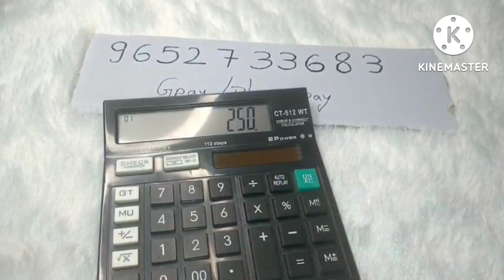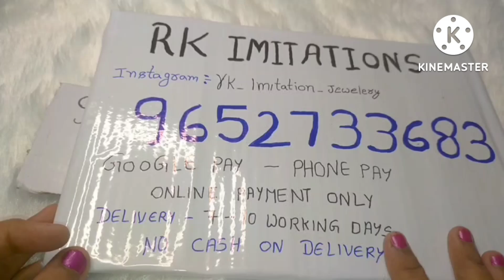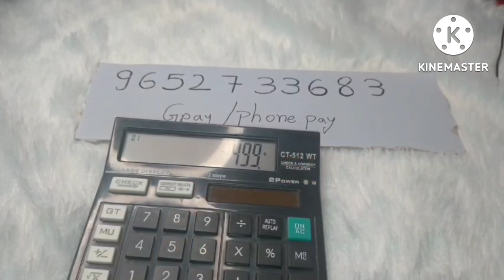rings,bracelets,haralu,vaddanalu 900/పూలజడ ఫ్లవర్స్ రేట్ చూసి మతి పోవాల్సిందే free shipping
Podhalkur road,
Nellore-4
524004